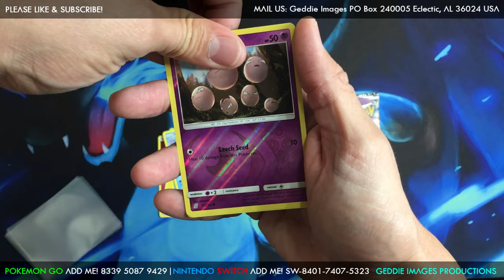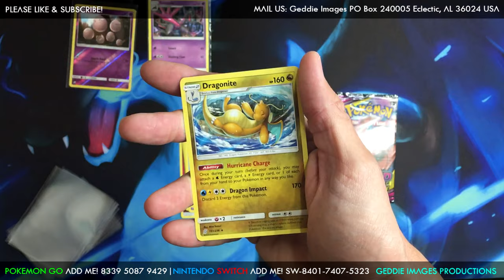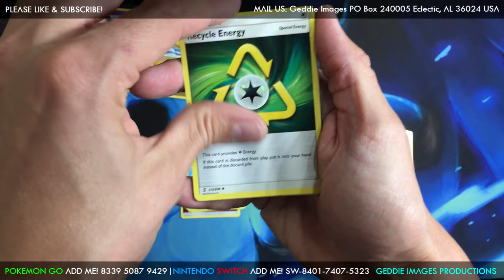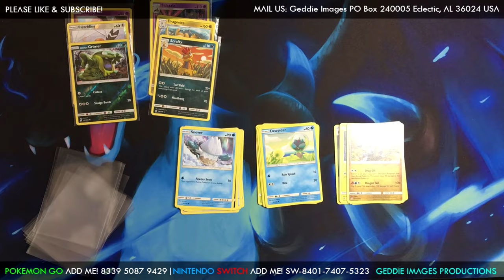3rd Unified Minds 3 Blister Opening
Geddie Images
Eclectic, AL 36024
USA